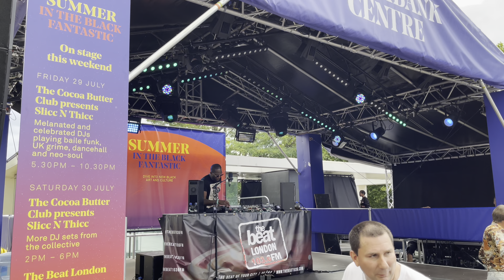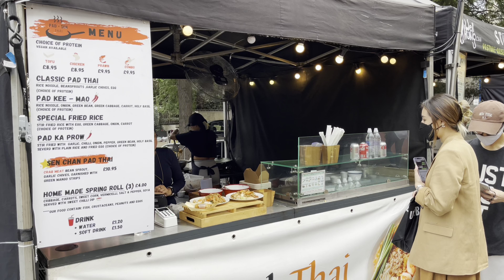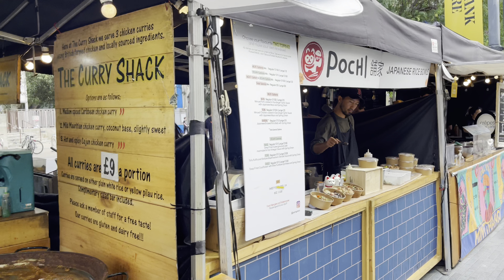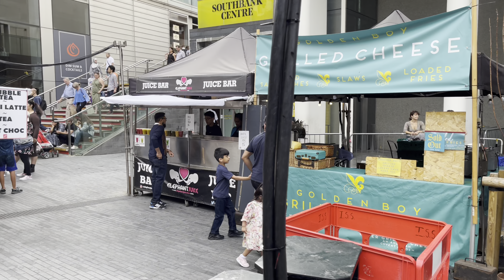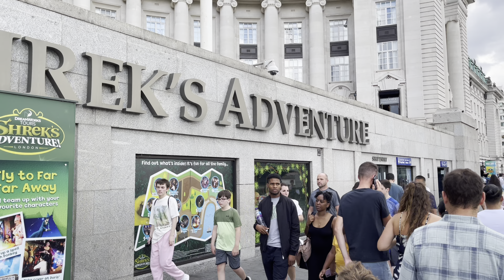England, London City Tour | 4K HDR Virtual Walking Tour around the City | Summer in London [4K HDR]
England, London City Summer Streets Heatwave Walk in London | Central London View at 28°C [4K Walk] Today we will be having a Summer Evening walking tour after heatwave In London. we’ll walk in Central London South Bank, London Eye, Westminster Bridge, Big Ben, Trafalgar Square along with river thames London Summer Streets Walking Tour August 2022. Explore the city of London Watch this walking tour video through London the capital of the United Kingdom. imagine yourself a real tourist and walk through them to see see beautiful streets. Take a walk and experience the city life.You will see traditional red buses and streets and urban architecture.

📅 Date Record: Saturday 6 August 2022
Temperature: 28℃
Video Quality: Fully - 4K HDR